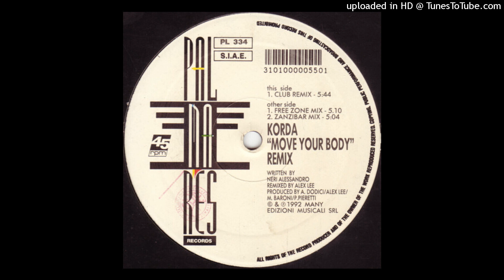Korda | Move Your Body (Zanzibar Mix)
Palmares Records – PL 334 | 1992